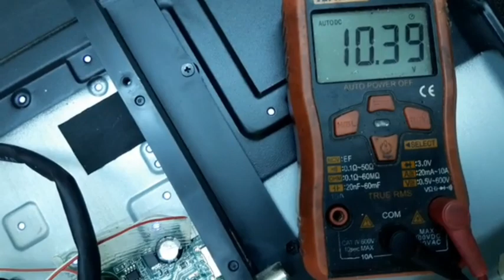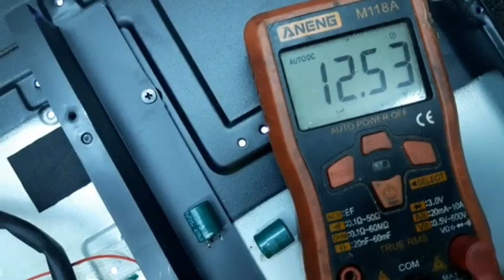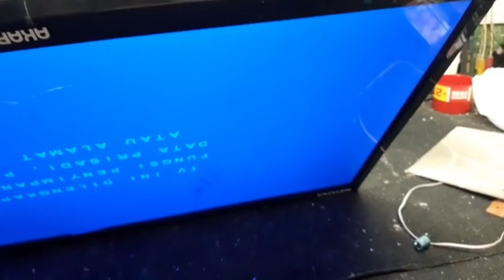TV LED AKARI LAYAR BERGARIS DI SINI TROBELNYA